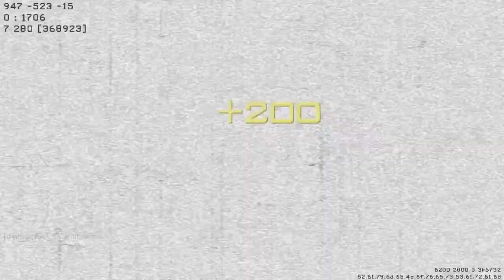Front Toward Enemy (MW3 Gameplay S5E98)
Else you get your back door violated.